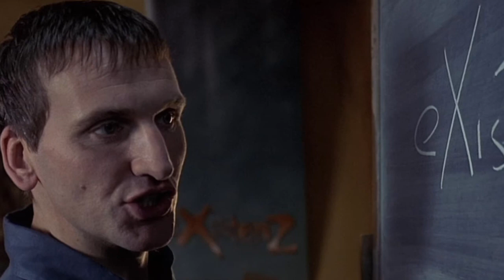eXistenZ (1999) Film Review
A game designer on the run from assassins must play her latest virtual reality creation with a marketing trainee to determine if the game has been damaged...

Award-winning author Mark Campbell reviews films via the simple medium of selecting a fez or a bowler hat. A fez is for a film that he likes, while a bowler is for a film that he doesn't. Succint and informative, yet incisive and opinionated, he offers the ideal antithesis to the hyperbole and pretentiousness of most of today's film reviews.